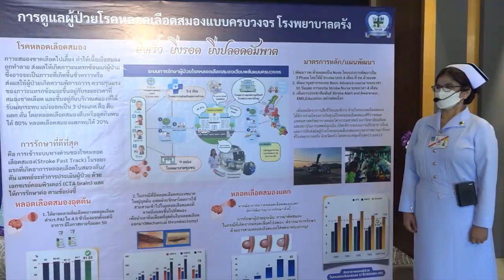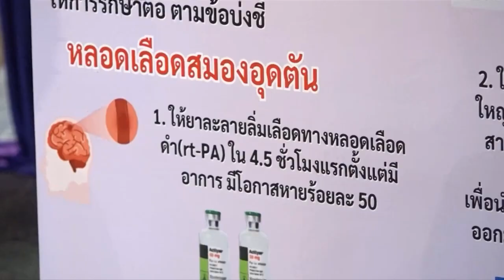สมเด็จพระกนิษฐาธิราชเจ้า กรมสมเด็จพระเทพรัตนราชสุดา ฯ พระราชทานขาเทียมแก่ผู้พิการขาขาด ประจำปี 2567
วันนี้เวลา 11.52 น. สมเด็จพระกนิษฐาธิราชเจ้า กรมสมเด็จพระเทพรัตนราชสุดา ฯ สยามบรมราชกุมารี เสด็จพระราชดำเนินไปยังโรงแรมเรือรัษฎา อำเภอเมือง จังหวัดตรัง พระราชทานขาเทียมแก่ผู้พิการขาขาด ประจำปี 2567 ของมูลนิธิขาเทียมในสมเด็จพระศรีนครินทราบรมราชชนนี ที่ออกหน่วยบริการทำขาเทียมพระราชทานเคลื่อนที่ เป็นครั้งที่ 170 ระหว่างวันที่ 14-18 สิงหาคม 2567 ณ จังหวัดตรัง มีผู้พิการขาขาดไปรับบริการ 105 คน เป็นผู้ที่เคยได้รับขาเทียมมาแล้ว 94 คน และยังไม่เคยได้รับขาเทียม 11 คน ผู้พิการที่สภาพตอขายังไม่พร้อมต่อการทำขาเทียม 19 คน มูลนิธิขาเทียมฯ ให้บริการทำขาเทียมใหม่ 87 ขา แบ่งเป็น 5 ประเภท ได้แก่ ขาเทียมระดับใต้เข่า 55 ขา ขาเทียมเหนือเข่า 23 ขา ขาเทียมระดับเข่า 6 ขา ขาเทียมระดับข้อเท้า 1 ขา และขาเทียมเกษตร 2 ขา

โอกาสนี้ พระราชทานเข็มที่ระลึกแก่ผู้สนับสนุนการออกหน่วยทำขาเทียมพระราชทาน พระราชทานเอกสารการฝึกอบรมอาชีพแก่ผู้แทนผู้พิการขาขาดที่ผ่านการอบรมฝึกอาชีพ และพระราชทานขาเทียมแก่ผู้แทนผู้พิการขาขาดที่ได้รับขาเทียมพระราชทาน ผู้พิการขาขาด มีสาเหตุของการตัดขาจากอุบัติเหตุจราจร ร้อยละ 60 โรคเบาหวานและเส้นเลือดอุดตัน ร้อยละ 26.7 อุบัติเหตุอื่น ๆ ร้อยละ 7.6 และพิการแต่กำเนิด ร้อยละ 5.7

สมเด็จพระกนิษฐาธิราชเจ้า กรมสมเด็จพระเทพรัตนราชสุดา ฯ สยามบรมราชกุมารี ทรงสืบสานพระราชปณิธานสมเด็จพระศรีนครินทราบรมราชชนนี และสมเด็จพระเจ้าพี่นางเธอ เจ้าฟ้ากัลยาณิวัฒนา กรมหลวงนราธิวาสราชนครินทร์ โดยทรงดำรงตำแหน่งประธานและนายกกิตติมศักดิ์ของมูลนิธิฯ เพื่อให้บริการแก่ผู้พิการขาขาดที่ยากไร้ได้มีขาเทียมที่ดีมีคุณภาพได้มาตรฐานโดยไม่คิดมูลค่าเพื่อคุณภาพชีวิตที่ดีขึ้น ไม่เป็นภาระให้ครอบครัว ปัจจุบัน มูลนิธิฯ ได้ค้นคว้าวิจัยชิ้นส่วนขาเทียมจากวัสดุในประเทศ ลดการนำเข้าจากต่างประเทศ สามารถให้บริการแก่ผู้พิการขาขาดได้มากขึ้นและมีประสิทธิภาพ

โอกาสนี้ ทอดพระเนตรนิทรรศการด้านการแพทย์ของส่วนงานต่าง ๆ ในจังหวัดตรัง ได้แก่ "การพัฒนาระบบช่องทางด่วนหัวใจเครือข่ายตรัง" มีกระบวนการเข้าถึงผู้ป่วย และส่งต่อเพื่อรักษาอย่างรวดเร็ว ช่วยลดอัตราการตาย ลดภาวะแทรกซ้อนต่าง ๆ "การดูแลผู้ป่วยโรคหลอดเลือดสมองแบบครบวงจร โรงพยาบาลตรัง" คิดพัฒนาให้โรงพยาบาลห้วยยอด เป็นศูนย์กลางให้บริการทางการแพทย์แก่ชุมชน เชื่อมโยงกับโรงพยาบาลอื่น ๆ เพื่อรองรับการรักษาพยาบาลดูแลผู้ป่วยโรคหลอดเลือดสมองในระดับที่สูงขึ้น

ส่วน "นิทรรศการโรงงานขาเทียมพระราชทาน โรงพยาบาลห้วยยอด" ตั้งขึ้นเมื่อปี 2554 เพื่อให้ผู้พิการขาขาดเข้าถึงบริการ สนับสนุนอุปกรณ์เครื่องช่วยความพิการได้รวดเร็วและยั่งยืน ลดระยะเวลาและค่าใช้จ่าย ปัจจุบันโรงงานขาเทียมพระราชทาน โรงพยาบาลห้วยยอด ให้บริการผลิต-ซ่อมขาเทียม แก่ผู้พิการขาขาด ไปแล้วกว่า 500 คน ช่วยให้ผู้พิการขาขาดที่ประสบความลำบาก มีคุณภาพชีวิตที่ดียิ่งขึ้น